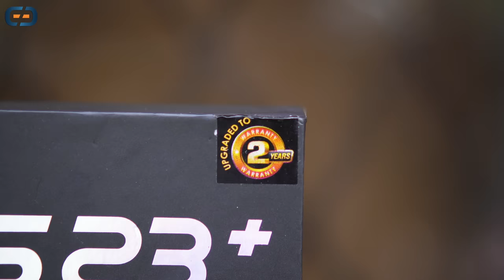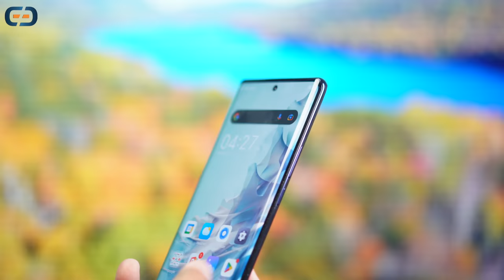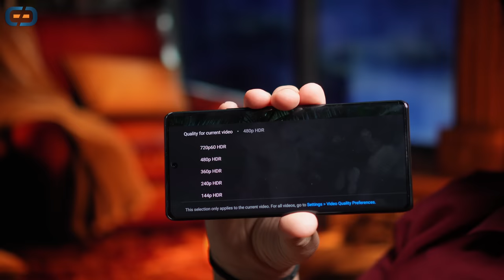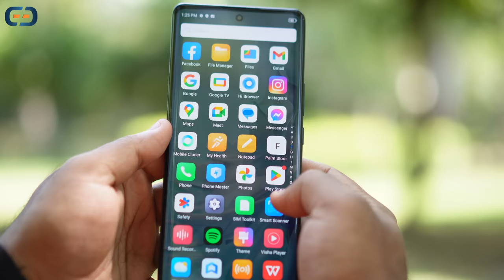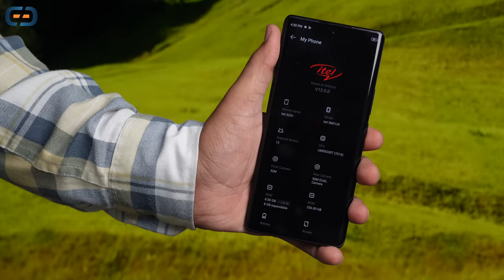I Bought Cheapest "CURVE AMOLED" Display Phone | Amazon Great Indian Sale | Itel s23+ | Gizmo Gyan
Dosto aaj mai aapko ek aisa phone dikhaunga jisme aapko sabse kam price pe curve display milne wala hai to video ko end tak dekhna or batana ki aapko ye phone kaisa laga :)

My Journey...